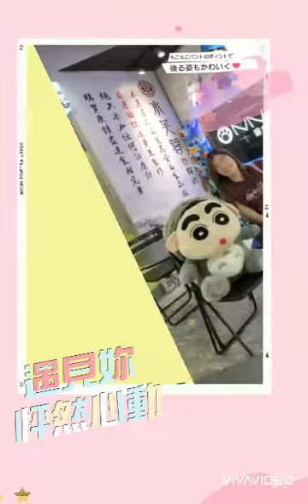September 12, 2020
"MONSTER" $Ong Cover